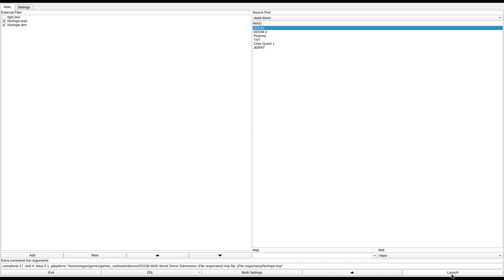DOOM 1 - NoHope.wad (nohope2.zip)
called "No Future Hope" in the /idgames FTP.
created by Impeller on November 20th, 2021.
from the .txt file included with the WAD:
"A map heavily inspired by E4M1 in design and difficulty. It is made specifically for Ultra-Violence. There is no health or armor in this map. Just you and your trusty shotgun. So even the smallest mistake will make a difference. Name comes from Proverbs 24:20 of the New International Version of the The Bible."